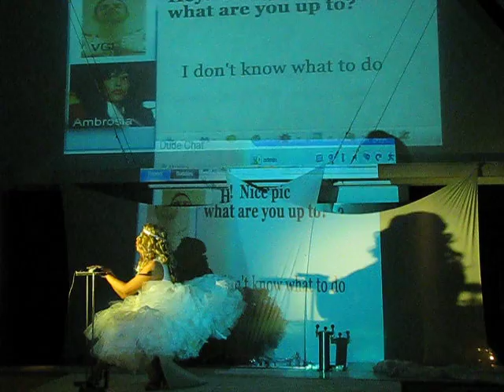Ambrosia Salad Needs Your Love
Ambrosia Salad performs at Suppervision Pride, with video & direction by III.   Filmed by Dustin James, June 26, 2009.